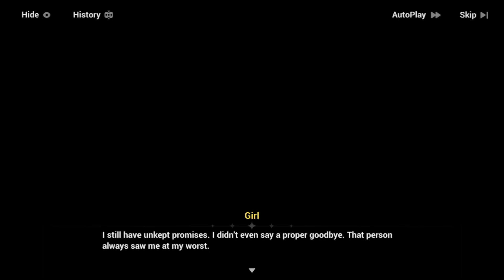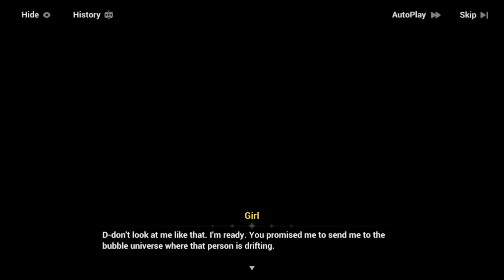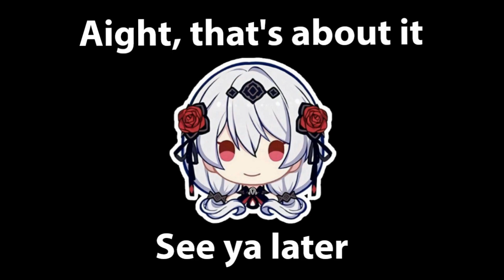Across The Forest | After The Blood Moon Fades [EP05] | Honkai Impact 3rd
The devices have been disabled and a new path has been opened. To reach the castle, they have to go through the dark forest, full of traps and monsters.